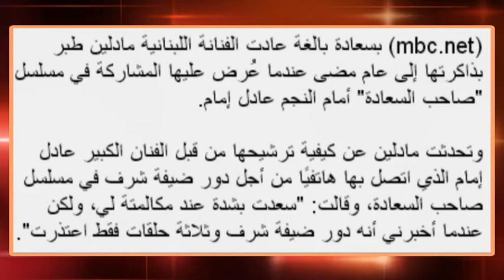Madlen Tabar Press ( mbc.net/ 15.10.2014) مادلين طبر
مادلين طبر: "صاحب السعادة" وسام على صدري
:Source of information